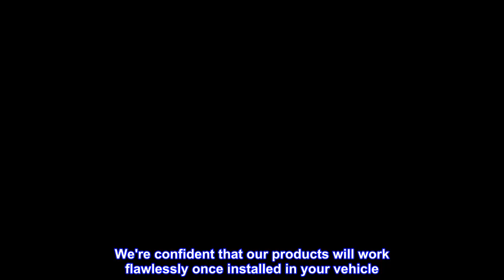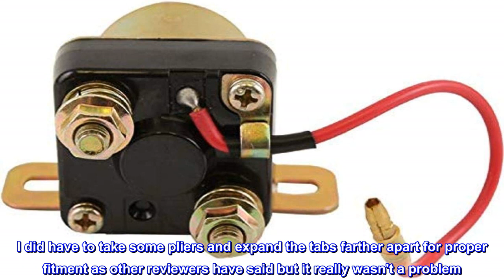Great product - DB Electrical SMU6080 Starter Relay Compatible With/Replacement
Spec: Unit Type: STARTER RELAY, Voltage: 12
Replaces OEM Numbers: ARROWHEAD: SMU6080, J & N: 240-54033, POLARIS: 3083211, 3085521, 3087196, 4010930
Compatible With/Replacement For: POLARIS: 340 Classic 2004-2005, 340 Edge 2003, 340 Edge Classic 2003, 340 Indy 2004, 340 Indy Deluxe 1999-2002, 340 Touring 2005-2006, 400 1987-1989, 400 SKS 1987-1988, 400L 2X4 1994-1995, 400L 4X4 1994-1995, 500 Classic 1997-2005, 500 Classic Touring 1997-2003, 500 SKS 1989, 500 SP 1989, 500 XC Edge F/O 2003, 500 XC SP Edge 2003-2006, 500 XC SP Edge F/O 2003, 500 XC SP F/O 2002, 550 Classic 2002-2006, 600 1987, 600 Classic 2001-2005
1-year warranty protects you after your purchase. We're confident that our products will work flawlessly once installed in your vehicle. But in a rare case that it does not, we'll replace it anytime within one year of your order.
100% New aftermarket Starter Relay built to meet OEM specifications for Polaris
Kept me from getting stranded.
I bought this relay for my 2002 Polaris sportsman 400. I was having intermediate starting issues with the quad. Sometimes it would start right up and other times it would just click once and not turn over. This relay finally fixed the problem. There were other relays here on Amazon that were less expensive but I ultimately chose this one because it seemed to be coming from a reputable source. I did have to take some pliers and expand the tabs farther apart for proper fitment as other reviewers have said but it really wasn't a problem. It works great!